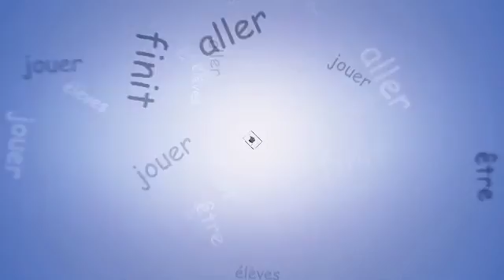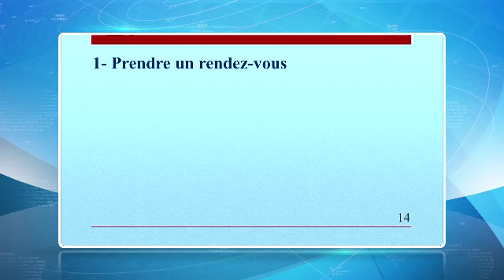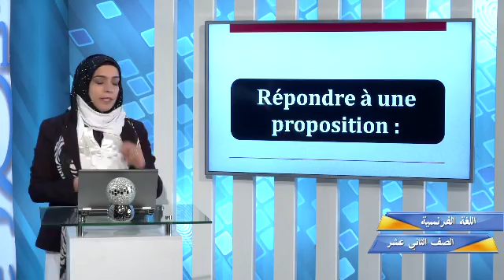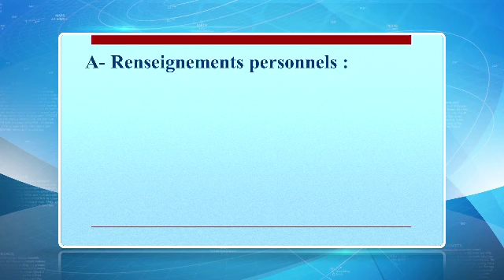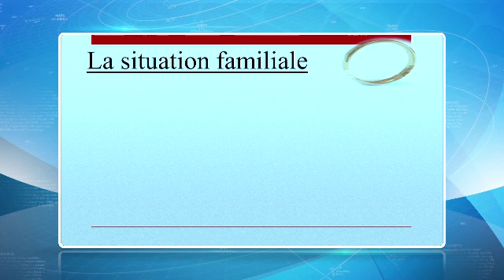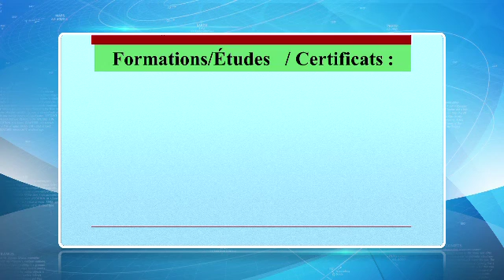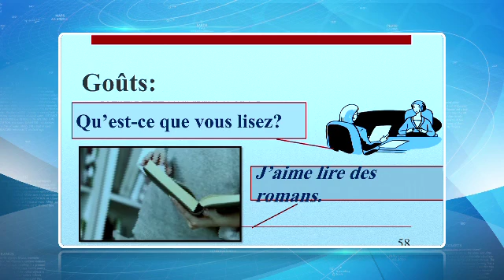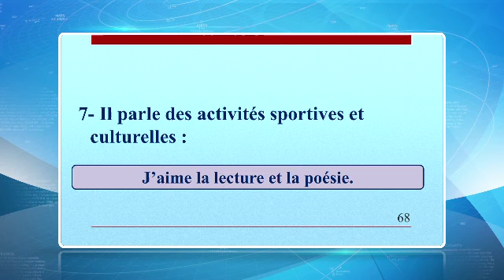قناة التربوية الكويتية || الصف الثاني عشر/مادة اللغة الفرنسية/الحلقة ٢٥/الفصل الدراسي الثاني